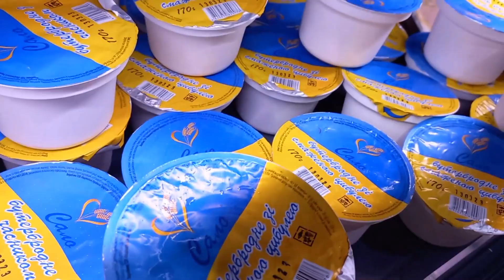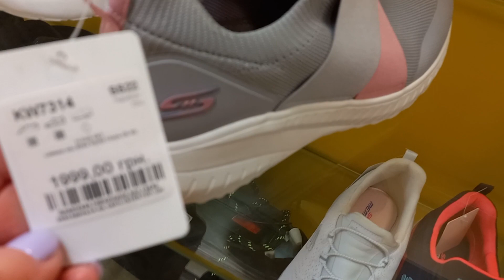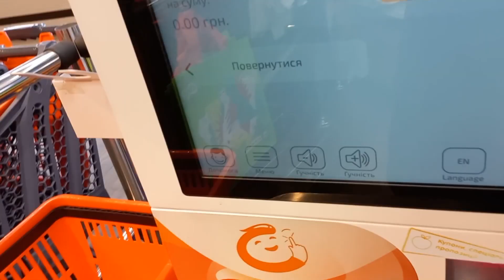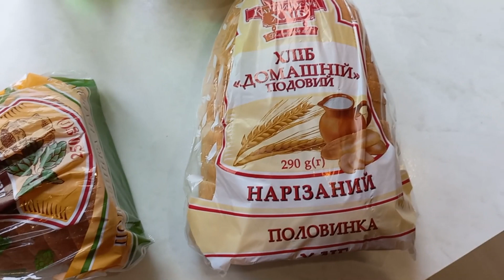💯ПЕРЕВЗУЮТЬСЯ ВСІ найближчим часом! Полуниця у Сільпо. Реальне життя в Україні. Героям Слава!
Найближчим часом перевзуються всі, бо зима вже пройшла, і на вулиці весна. Влог з України про реальне життя, покупки в Сільпо та вже в Сільпо є полуниця. Відділ деко у Сільпо є знижки.